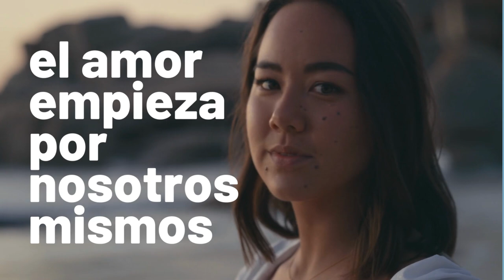16. Sincroniza tu alimentación con tu reloj interno | Paulina Gamez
En este episodio Lizzie y Paulina nos hablan del ritmo circadiano, de la crononutrición, el ayuno intermitente y mucho más.